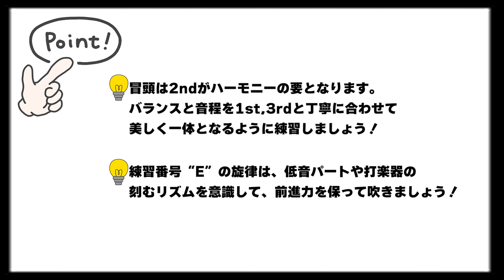【2ndトランペットパート】2022年課題曲Ⅱ マーチ「ブルー・スプリング」【全日本吹奏楽コンクール】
2022年吹奏楽コンクール課題曲Ⅱ
マーチ「ブルー・スプリング」　2ndトランペット

0:10 模範演奏
2:25 ポイントアドバイス
3:17 ポイントまとめ
※演奏者は音大卒業生27歳です！

吹奏楽コンクール全国金賞受賞指揮者監修の下、
テレビ番組制作のプロがディレクションしています